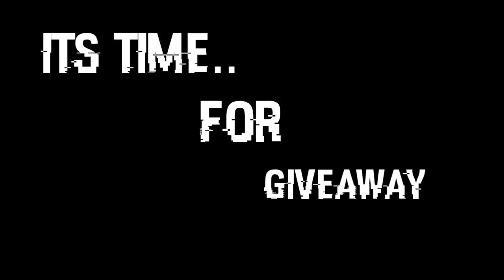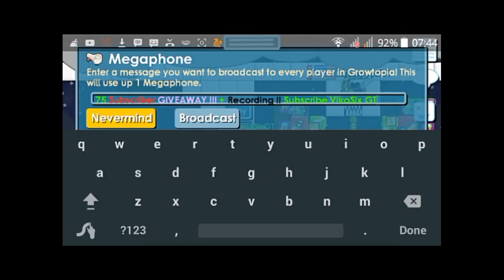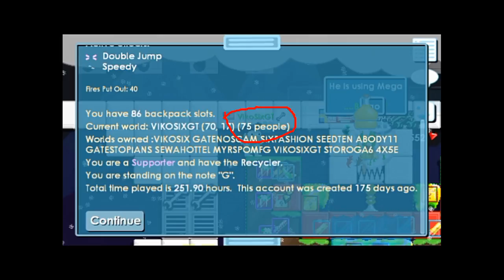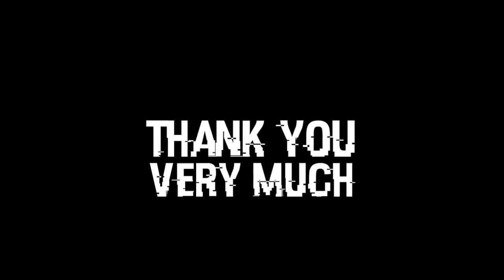70 SUBSCRIBER GIVE AWAY.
Thank you !! I'm very happy !!

OtoritasGT cant join bcs growtopia zoom glitch !! Fix it @Seth

My new instagram : @vikosixgt